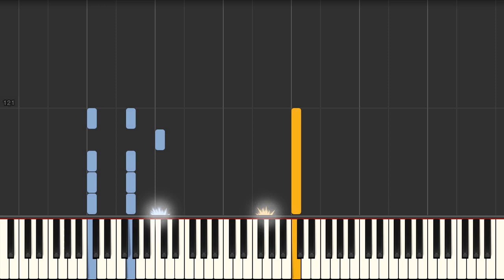El Amor (Yolandita Monge) - Synthesia Piano Tutorial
El Amor (Yolandita Monge) Synthesia Piano Tutorial created by My Sheet Music Transcriptions.